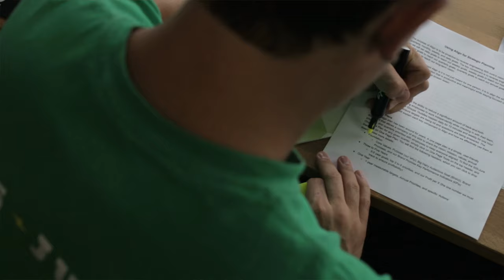Built To Sell: The 7 Commonalities of Contracting Companies With High Valuations - Kevin Shaw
Interested in working with us? Let's chat

Here’s a common scenario: Two contractors have worked equally hard over 20 years in their businesses.

At the end of the 20 years, one sells off their assets for $200K, while the other sells their business for $10M.

Planning.
If you want to build a business of tremendous value that can thrive without you and allow you to cash out and move on, then Kevin Shaw, our guest on this episode of Contractor Evolution, has some invaluable insights to get you there.

Kevin is the President and Managing Director of Canada Corporate Finance Baker Tilly, which specializes in mergers and acquisitions.

Kevin has been involved in hundreds of business deals over the years. With all his experience, he gives us the 7 core areas he’s looking at when he values a business for sale.

Unfortunately, these 7 areas can’t be built into your business overnight. Most take years to develop and integrate into your company, so it pays to understand them well in advance.

If you have a vision for your business that involves you ‘Cashing Out’ one day, this episode is a must listen.

00:00 - Intro

03:49 - What's happening in Mergers and Acquisitions right now?

07:22 - What might surprise Contractors about the M&A space? Start

10:35 - What makes a company valuable vs worthless?

12:17 - Predictable cash flow

18:28 - Systemization

25:29 - Diversification of products and services

28:09 - Clean Financial Statements

32:15 - Continuous Growth

36:28 - Documentation

41:32 - Additional honourable mentions

43:34 - Benchmarks for when you should consider selling

44:56 - 2 Kinds of Contractor

If you are are growing, but working like a dog to make it all happen, take our 10 day, Evolved Contractor Challenge to free yourself